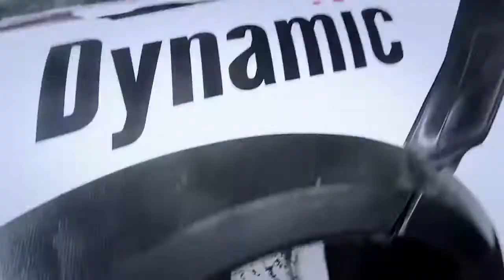CZOPIK MONTE CARLO 2013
Tomasz Czopik Monte Carlo Tomasz Karwatka Piotr Safjan